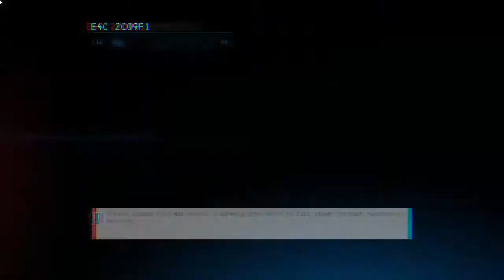Batman Arkham Origins Babbleplay part 2 - Radio Interference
Feel like crap. I hate the flu.